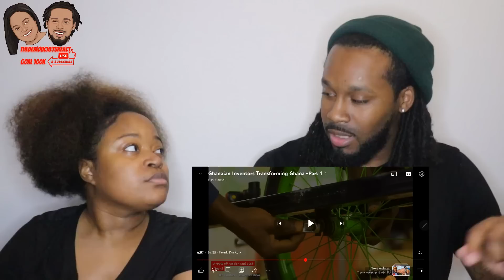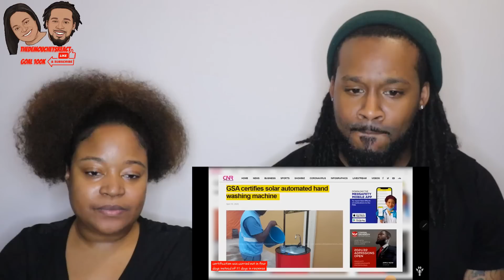🇬🇭 MADE IN GHANA! American Couple Reacts "Ghanaian Inventors Transforming Ghana -Part 1"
🇬🇭 American Couple Reacts "Ghanaian Inventors Transforming Ghana -Part 1" | The Demouchets REACT

▹Myrie & Dani's World:YouTube.com/@MyrieAndDanisWorld
▹The Demouchets REACT: YouTube.com/@TheDemouchetsREACT
▹The Demouchets REACT: YouTube.com/@TheDemouchetsREACT2.0